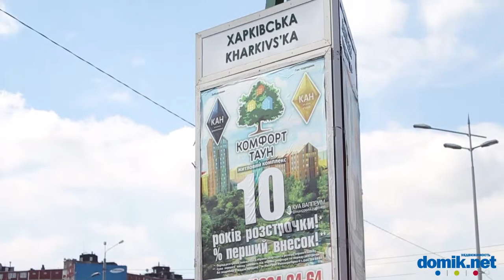Николая Бажана пр-т, 5Б Киев видео обзор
Проспект Бажана, 5Б.
Кирпичная 9-этажная «гостинка».
Двор чистый, но не особо ухоженный.
Вход в подъезд вроде бы и отремонтирован недавно, но не особо то опрятен. Есть домофон. Состояние лестничных клеток плохое.
У парадного высажены цветочные клумбы.
Есть частично новая детская площадка. Имеются и места для парковки.
Рядом детский сад, школа, станция метро «Харьковская», небольшие продуктовые киоски.